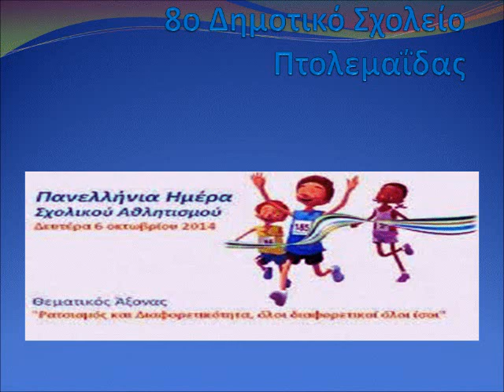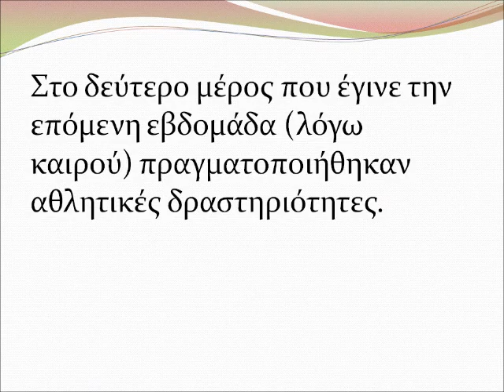Ημέρα Σχολικού Αθλητισμού στο 8ο Δημοτικό Πτολεμαΐδας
Δράσεις που έγιναν στο 8ο Δημοτικό Σχολείο Πτολεμαΐδας στα πλάισια της ημέρας σχολικού αθλητισμού